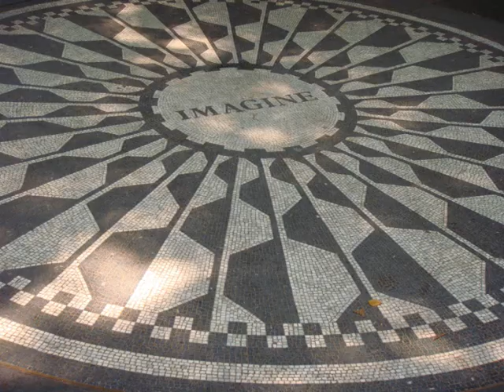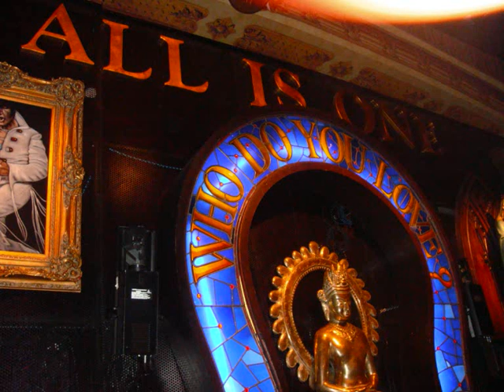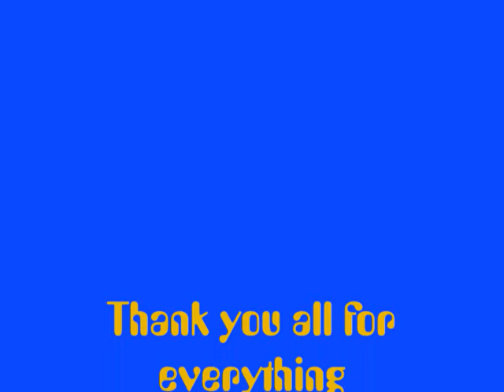Folaghe from Farmington